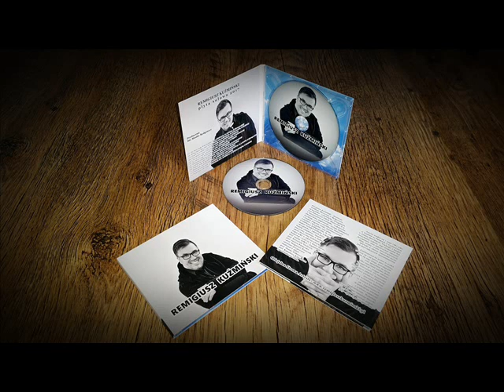Remigiusz Kuźmiński - Pusty stół i puste krzesła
Utwór "Pusty stół i puste krzesła" (z musicalu "Les Miserables"/"Nędznicy"). Remigiusz Kuźmiński - śpiew, C-M.Schönberg - autor muzyki, A.Boublil - autor oryginalnego tekstu i tytułu, D.Wyszogrodzki - autor przetworzonego tekstu i tytułu, Marcin Grzella / MG Studio Bydgoszcz - produkcja i realizacja nagrania utworu.

Remigiusz Kuźmiński – dyplomowany wokalista i dyrygent, magister sztuki, absolwent Akademii Muzycznej im. Feliksa Nowowiejskiego w Bydgoszczy o specjalnościach: wokalistyka jazzowa (w klasie prof. Joanny Żółkoś-Zagdańskiej), wokalistyka klasyczna (w klasie prof. Krzysztofa Szydzisza), dyrygentura jazzowa (w klasie prof. Andrzeja Zubka) oraz dyrygentura klasyczna (w klasie prof. Moniki Wilkiewicz i prof. Radosława Wilkiewicza). Pięcioletnie jednolite dzienne muzyczne studia magisterskie ukończył w czerwcu 2007 roku. Obronił pracę magisterską i koncert dyplomowy na ocenę bardzo dobrą oraz uzyskał wyższe wykształcenie muzyczne jako dyplomowany wokalista i dyrygent z tytułem magistra sztuki. Otrzymał także pełne kwalifikacje pedagogiczne. Jest również absolwentem Państwowej Szkoły Muzycznej II stopnia im. Juliusza Zarębskiego w Inowrocławiu o specjalności: wokalistyka klasyczna (w klasie prof. Janusza Ratajczaka i prof. Małgorzaty Ratajczak), a także Liceum Ogólnokształcącego im. Stefana Żeromskiego w Inowrocławiu, które ukończył maturą. Posiada głos szkolony o barwie i skali tenora lirycznego. W swojej technice wykonawczej łączy emisję głosu jazzową z klasyczną, co ściśle związane jest z przebiegiem jego edukacji. Artysta jest rodowitym Pałuczaninem. Urodził się 1 maja 1981 roku w Szubinie na Pałukach, a przez pierwsze lata życia mieszkał i wychowywał się w Zalesiu Barcińskim w gminie Barcin. Pochodzi z rodziny o wielopokoleniowych tradycjach muzycznych, w której jako jedyny posiada wyższe wykształcenie muzyczne. Jego pradziadek (Powstaniec Wielkopolski) był założycielem i dyrygentem Orkiestry Dętej w Wapiennie, siostra śpiewała w chórze, natomiast ojciec jest instrumentalistą. Uzdolnienia muzyczne w postaci pięknej barwy głosu i dobrego słuchu muzycznego odziedziczyła również siostrzenica (chrześnica) artysty. Muzyk zadebiutował na scenie w wieku sześciu lat. Sztuka muzyczna to jego powołanie oraz zawodowa profesja. Czynnie koncertuje na terenie całej Polski oraz komponuje muzykę i pisze teksty do własnych utworów. Ma na swoim koncie wydane albumy płytowe, single oraz teledyski. Współpracuje również z wieloma uznanymi osobistościami. Nieprzerwanie od czasów studiów związany jest z bydgoskim środowiskiem kultury i sztuki, w tym m.in. z bydgoską Wytwórnią Nagraniową MG Studio. Wykonuje wysokiej klasy repertuar muzyki typu: pop, jazz, soul, funk, rhythm and blues, musical, opera, operetka, gospel, filmowa, literacka i aktorska.